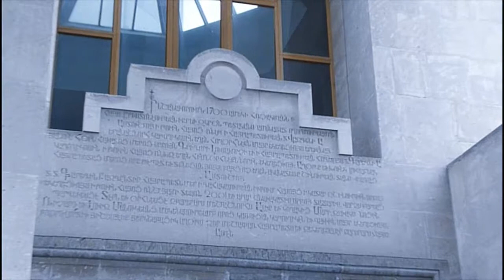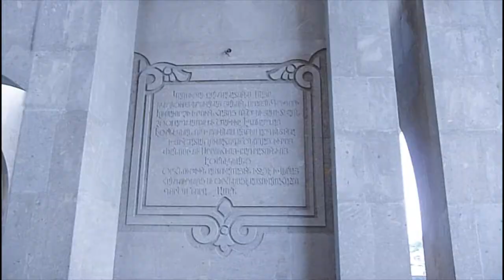Saint Gregory the Illuminator Cathedral, Yerevan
Saint Gregory the Illuminator Cathedral, Yerevan,Armenia.
The Saint Gregory the Illuminator Cathedral also known as the Cathedral of Yerevan is currently the largest cathedral of the Armenian Apostolic Church in the world, .